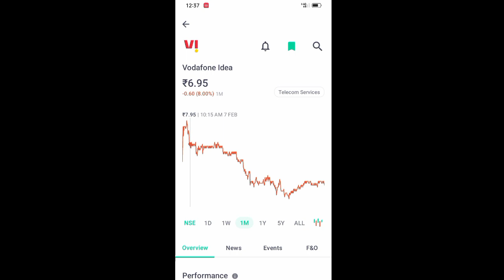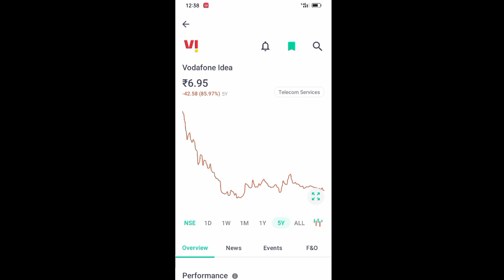idea share price news,idea share price,अब आइडिया करेगी कमाल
idea share price today
idea share news
vodafone idea